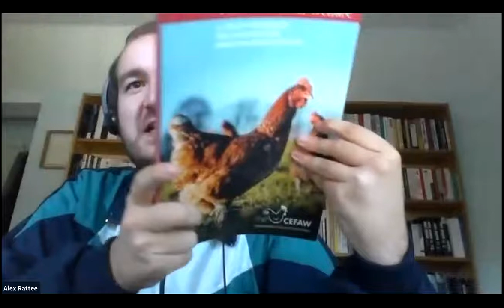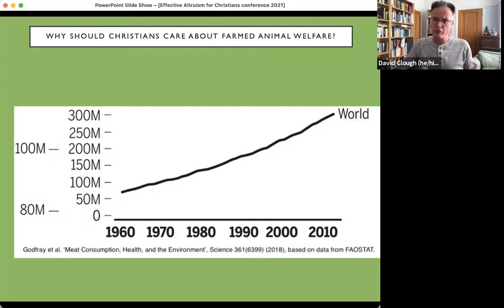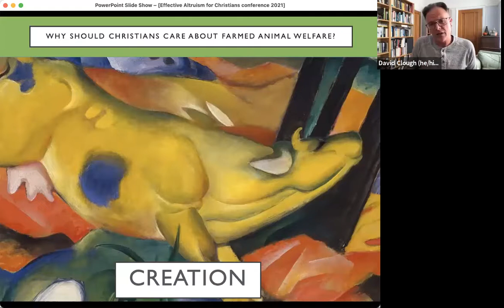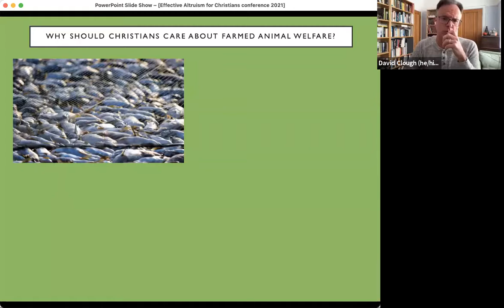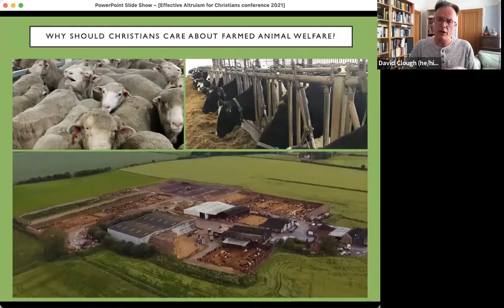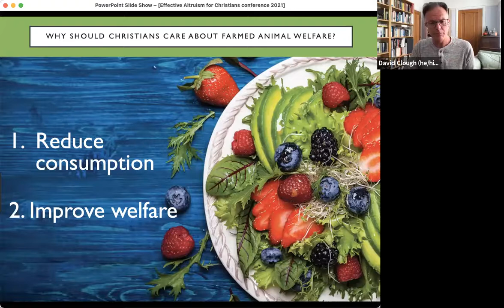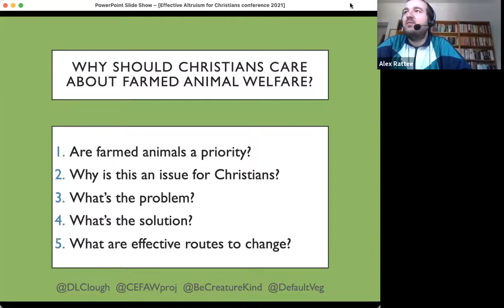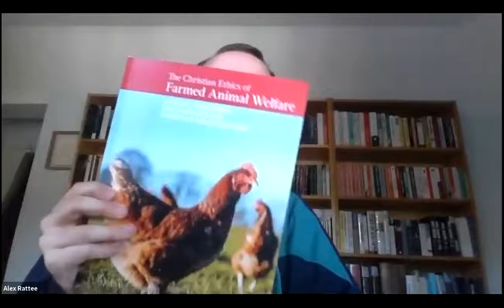Why should Christians care about farmed animal welfare? | David Clough | EA for Christians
David talks about why Christians should care about animal welfare and how the church can move us towards a world where farmed animals flourish.

The speaker's views aren't necessarily the views of EACH but are intended for discussion to help Christians in EA make up their own minds.

This talk was hosted by EA for Christians.

Talk: 2:25 - 33:10
Q&A:

Question 1: 33:25 How does the fact that Jesus ate fish undermine your view? It seems to suggest that it is sometimes okay to prioritize superficial interest over animal lives.
Question 2: 35:25 Givewell estimates that it's roughly $5,000 to save a life by giving to the Against Malaria Foundation, and Animal Charity Evaluators estimates the same amount frees 10,000+ chickens from cages. How do you resolve such tradeoffs?
Question 3: 37:58 What do you think is a compassionate, yet affordable and healthy diet?

David Clough is a professor of theology and leads the Christian Ethics of Farmed animal welfare project at the University of Chester. He has advocated for the better treatment of animals by founding organizations such as CreatureKind and DefaultVeg and is now using his academic position to put animal welfare on the agenda of Churches in the UK.

Originally given on April 24 2021 at the EA for Christians 2021 Conference